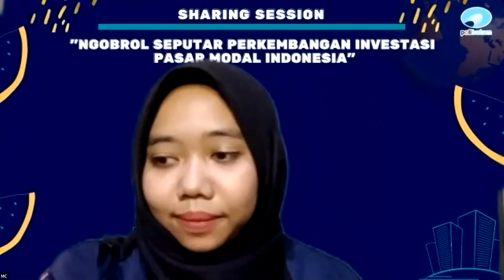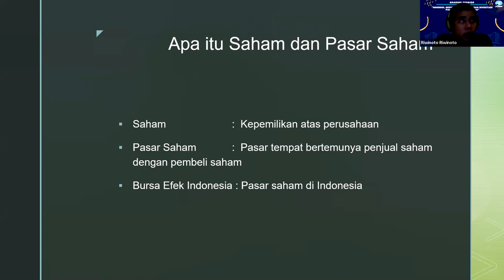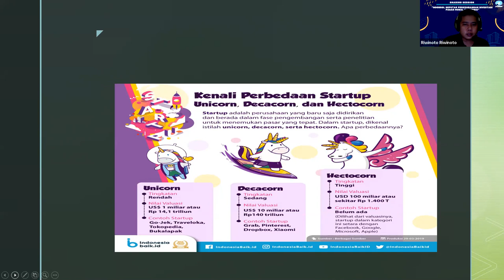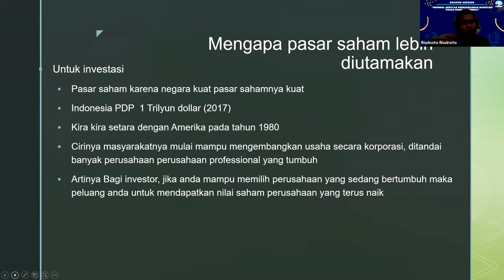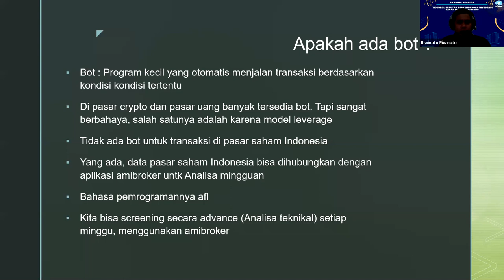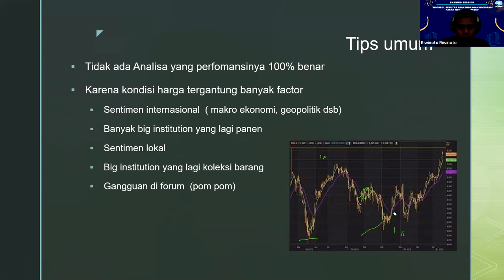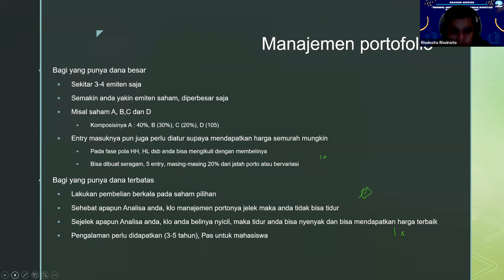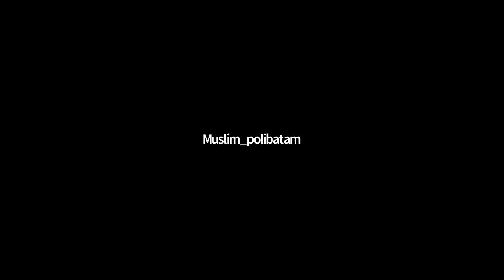Perkembangan Investasi Pasar Modal di Masa Pandemi Covid 19 - Manajemen Proyek PBL POLIBATAM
Video ini adalah salah satu PBL Matakuliah Manajemen Proyek (MANPRO) Politeknik Negeri Batam.

1. Manajemen Proyek
2. Problem Base Learning
3. Project Base Learning
4. Product Base Learning

Pemateri: Riwinoto, S.T., M.Kom
Dosen: Dwi Kartikasari, S.T., MBA.

Moderato: Muhammad Zainuddin
Acara Jumat, 09 April 2021, Jam 19.00 Sd Selesai.  Via Zoom.